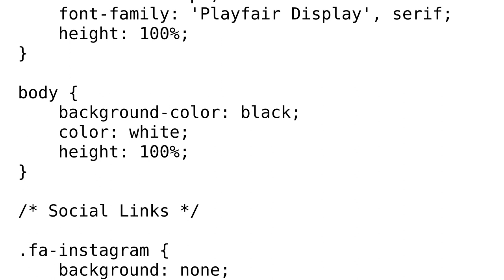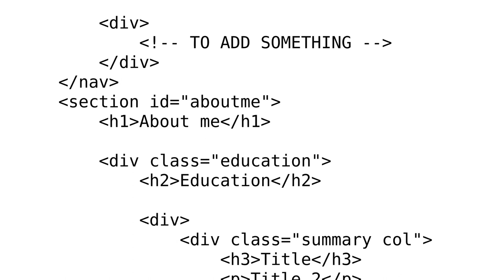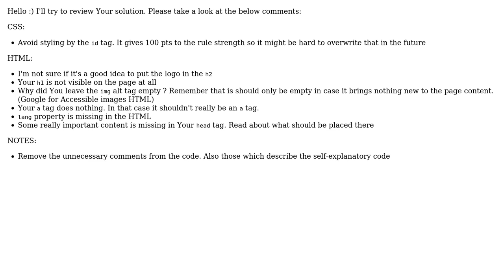Code Review: HTML CSS 2 columns project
With thanks & praise to God, and with thanks to the many people who have made this project possible! You are responsible for your own actions.